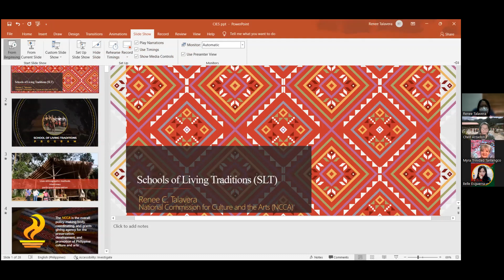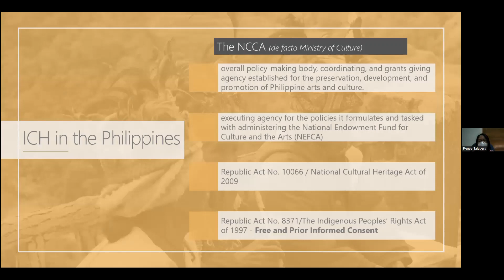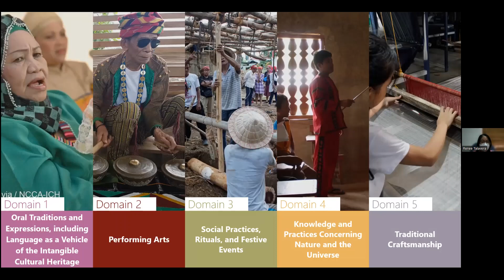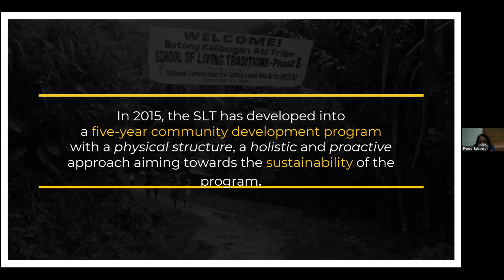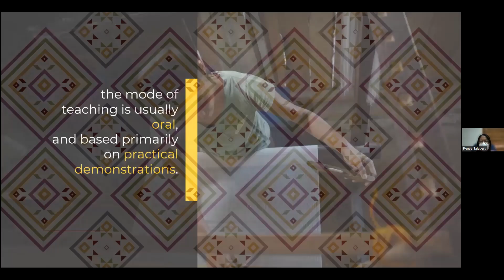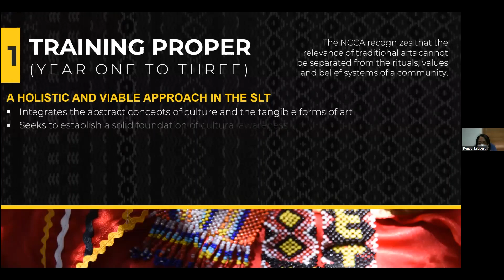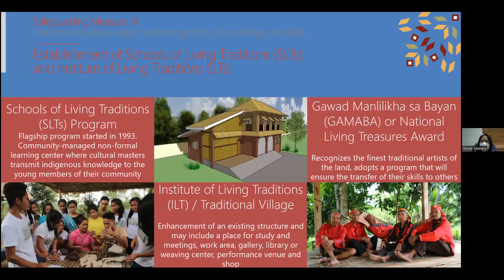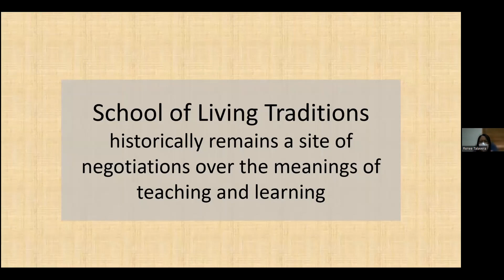School of Living Traditions (SLT)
Ito ay presentation tungkol sa SLT ni Ms. Renee Talavera mula sa National Commission on Culture and the Arts (NCCA). Nilalaman nito kung ano ang programa ng NCCA upang masuportahan ang mga indigenous communities sa pag-document ng kanilang cultural practices at pagtuturo sa kanilang kabataan. Ito ay kanyang presentation sa aming Educ 102 class